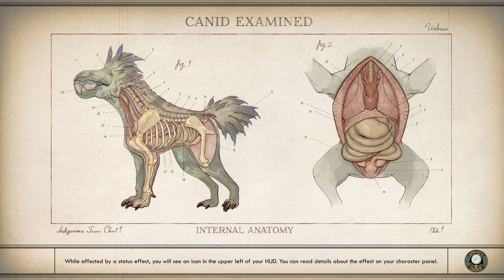The Outer Worlds - Gameplay Walkthrough - (Part 13)